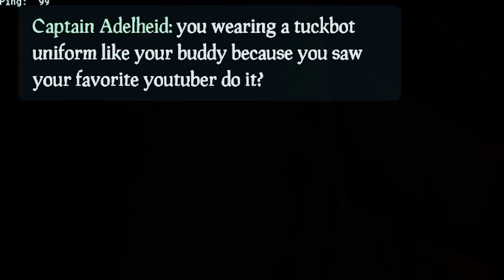toxic crew loses everything in sea of thieves